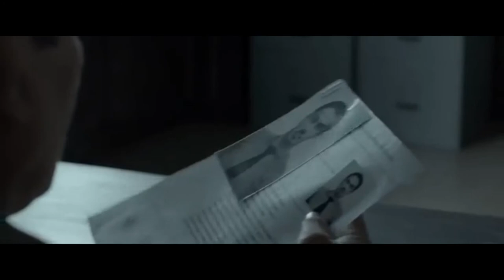The Raid 2 anime opening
One of my personal favorite movies.